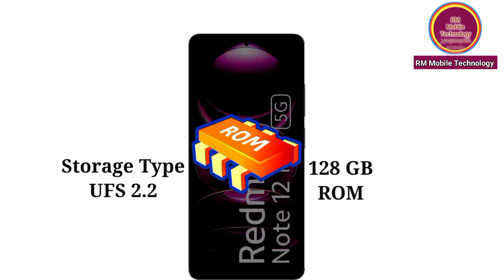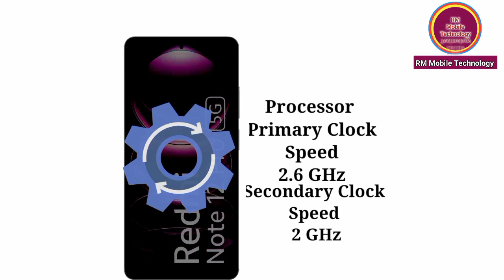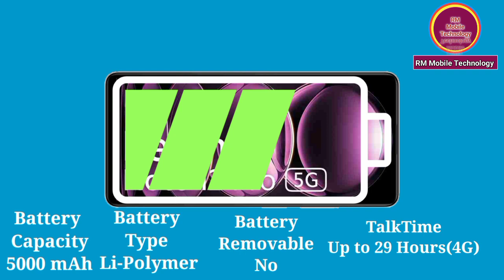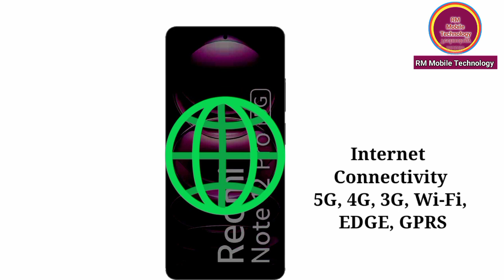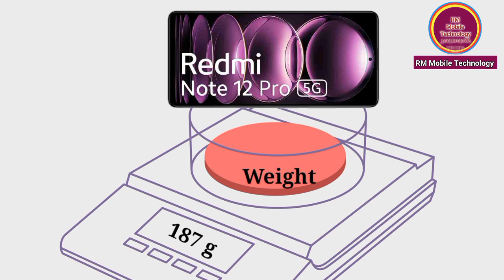Xiaomi Redmi Note 12 Pro 5G l 6GB RAM l 128GB Storage l Best mobile phone under 25000 l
Mobile Phone Link